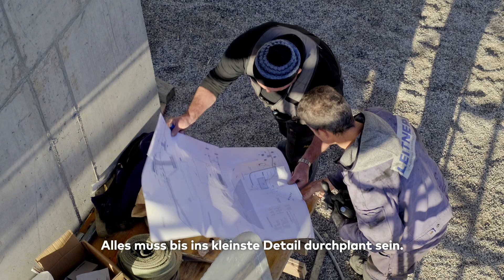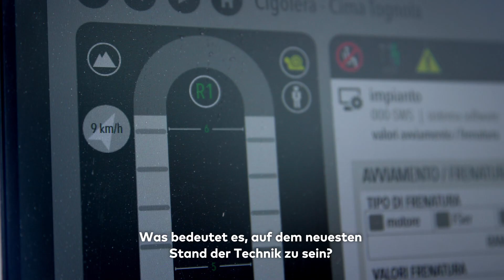Wie wird ein Sessellift gebaut?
Habt ihr euch jemals gefragt, wie ein neuer Lift in luftiger Höhe gebaut wird? Für uns ist es immer noch sehr faszinierend zu sehen, wie so ein Projekt umgesetzt wird. Allein der Gedanke daran, wie das Seil mit all seinem Gewicht montiert wird, hinterlässt Fragen in unseren Köpfen. Und wisst ihr, was „spleißen“ bedeutet?

Aus diesem Grund haben wir beschlossen, den Arbeitern beim Umbau des Sessellifts Cima Tognola im Skigebiet San Martino di Castrozza über die Schulter zu schauen. Es war ein 2-Personen-Sessellift und ist jetzt ein 4-Personen-fixgeklemmter Sessellift, der einen in 3,30 Minuten von 2.199 Metern auf 2.343 Meter bringt, wobei man mit einer Geschwindigkeit von 2m/s fährt und eine Länge von 447 Metern mit einem Höhenunterschied von 144 Metern überwindet. 💯 Bei voller Kapazität können 1.200 Personen pro Stunde befördert werden. 💥💪
Überzeugt euch selbst davon!

🎥 Nunatak Film